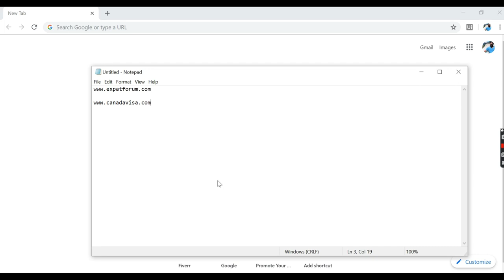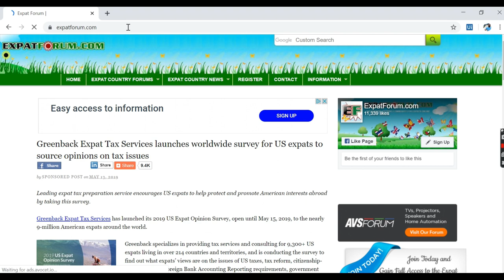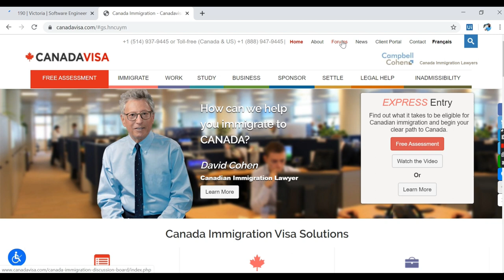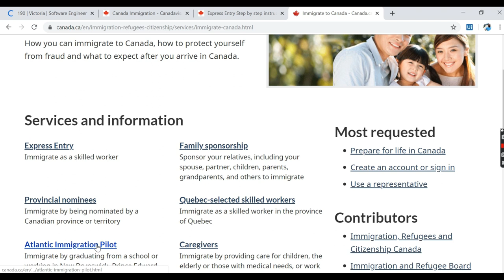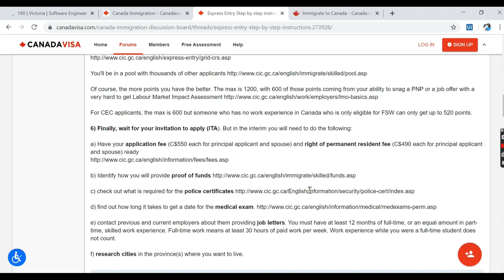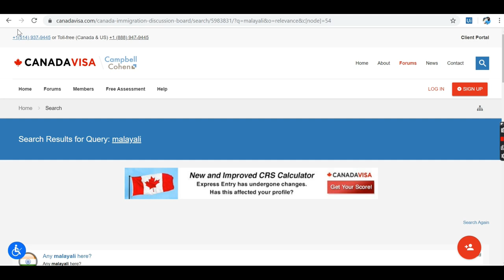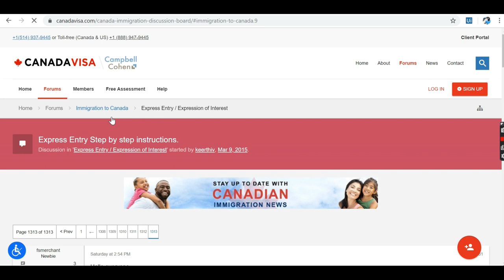How to move to Canada without the help of agency...with subtitles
In this video, I am explaining about my PR story and how to apply for Canada immigration without the help of agencies or any consultants.

ഒരു ഏജൻസിയുടെ സഹായം ഇല്ലാതെ എങ്ങനെ കാനഡയിലേക്ക് വരാം, അതിനു ഞാൻ സ്വീകരിച്ച രീതി ആണ് ഞാൻ ഈ വിഡിയോയിൽ വിശദീകരിക്കുന്നത്